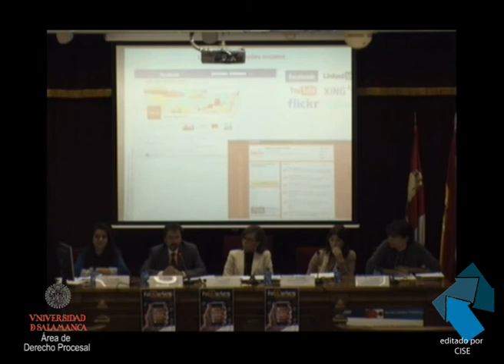"Negocios y contratación en Internet"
"Negocios y contratación en Internet". Juan Pablo Aparicio Vaquero. Profesor Titular. Área de Derecho Civil. Universidad de Salamanca.

FODERTICS
(I Forum de Expertos y Jóvenes Investigadores en Derecho
Fecha de celebración: 22 y 23 de Marzo de 2012.
Salón de Grados de la Facultad de Derecho
Universidad de Salamanca